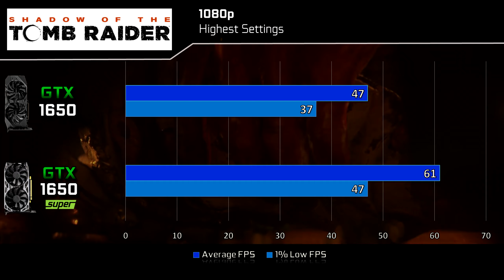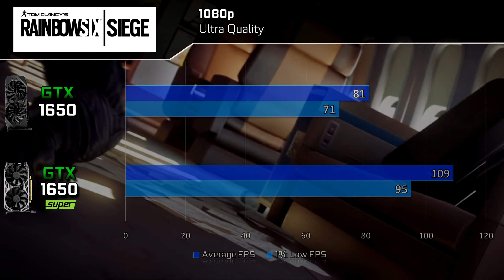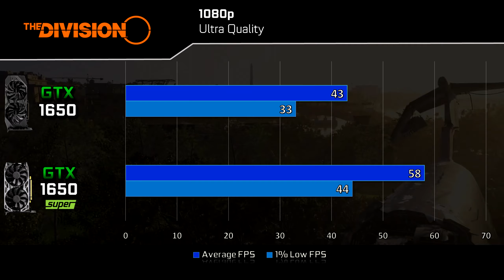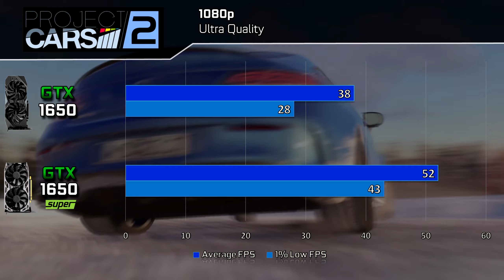GeForce GTX 1650 Super vs GTX 1650 FPS | 1080p FPS Benchmark Comparison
This is a performance comparison between 2 GPUs. We have the NEW GeForce GTX 1650 Super and the older GTX 1650. So basically you will see here how much fps you will get at 1080p gaming in 10 different games.

Bench Hardware:
Intel Core i9-9900K All Cores at 5.0 GHz
MSI MAG Z390 Tomahawk
32 GB G.Skill DDR4 3600 MHz CL18

GPUs:
EVGA GeForce GTX 1650 Super 4GB
GIGABYTE GeForce GTX 1650 GAMING OC 4G